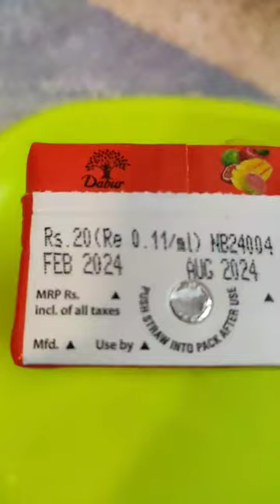Real Fruit Power Mixed Juice Rs 20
Regards